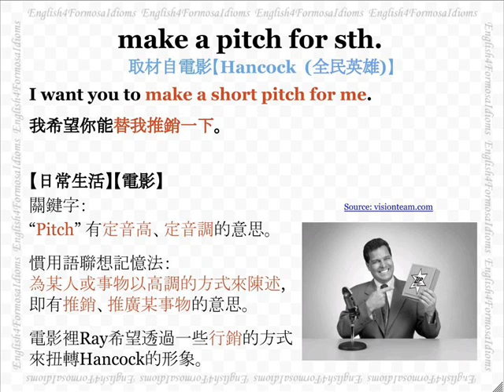看電影學英文 Make a Short Pitch for Something